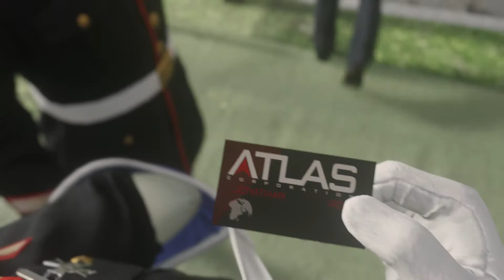Call of Duty Advanced Warfare Walkthrough Gameplay Part 2 - Atlas - Campaign Mission 2 (COD AW)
All of Duty Advanced Warfare Walkthrough Gameplay Part 2 includes Campaign Mission 2: Induction of the Single Player Campaign for PS4, Xbox One, Xbox 360, PS3 and PC. This Call of Duty Advanced Warfare Gameplay Walkthrough will include a Review, Intel, Exo Survival, Exoskeletons, Weapons, DLC, all Single Player Campaign Missions and the Ending.